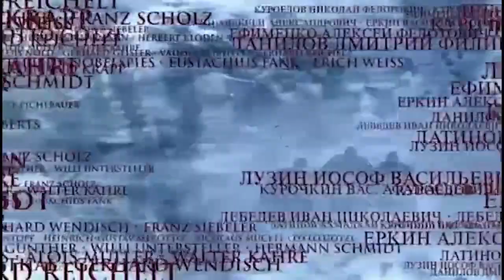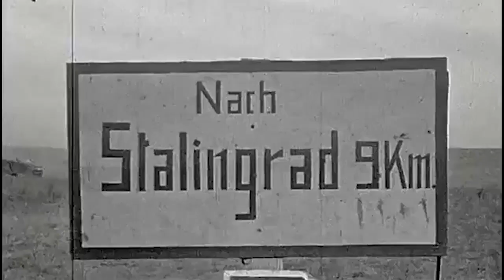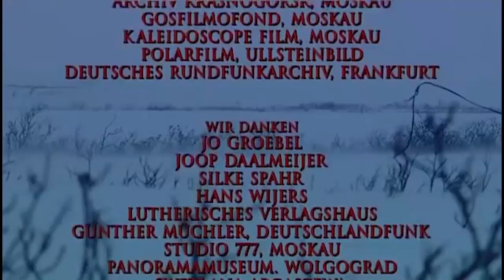The Assault - The Battle of Stalingrad (1 of 3)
The battle at Stalingrad was the greatest military and political event of the Second World War. This victory turned out to be the beginning of  fundamental change in the course of the war to the USSR and the whole anti-Fascist coalition. From the banks of the Volga the Red Army began its advance which culminated in the unconditional surrender of Hitler's Germany.